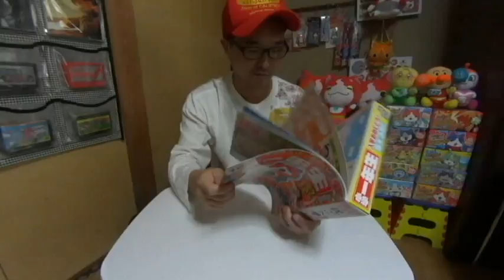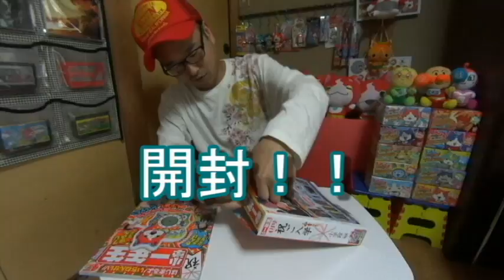妖怪ウォッチ おしゃべりめざましどけい 小学一年生おいわいふろく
小学一年生４月号の付録に妖怪ウォッチの目覚まし時計が付いています。ジバニャンとコマさんが可愛くおこしてくれるよ！！